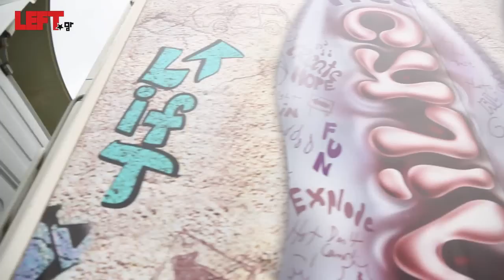Συλλαλητήριο αγροτών στα διόδια Νεστάνης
Το συλλαλητήριο των αγροτών στα διόδια Νεστάνης με το φακό του left.gr
Το παμπελοποννησιακό συλλαλητήριο αγροτών στα διόδια Νεστάνης είχε μια σημαντική συμβολική σημασία. Για πρώτη φορά στη μεταπολιτευτική ιστορία αγρότες από την Πελοπόννησο χωρίς κομματικές εξαρτήσεις προχώρησαν σε μια κινητοποίηση, άνοιξαν τις μπάρες των διοδίων, άφησαν ελεύθερη τη διέλευση των αυτοκινήτων και μοίρασαν φυλλάδια με τα αιτήματα των αγροτών.
Το left φυσικά δεν θα μπορούσε να απουσιάζει από αυτήν την κινητοποίηση. Όπως μας λένε οι ίδιοι οι αγρότες η κυβερνητική πολιτική «μας ξεριζώνει από τα κοπάδια μας και από τα χωράφια μας». Οι αγρότες ζητάνε (μεταξύ άλλων) να αποσυρθεί άμεσα το φορολογικό νομοσχέδιο και να αντικατασταθεί με έναν άλλο μετά από διάλογο με τους εκπροσώπους των αγροτών. Ζητάνε να γίνει πάγωμα των χρεών και χρηματοδότηση των γεωργών με χαμηλότοκα δάνεια ώστε να μπορέσουν να καλύψουν τις διατροφικές ανάγκες του ελληνικού λαού. Ζητούν ακόμα να σταματήσουν οι δικαστικές διώξεις των αγροτών που δεν μπορούν να πληρώσουν τα χρέη τους στην εφορία και να μην γίνει κανένας πλειστηριασμός σπιτιού ή χωραφιού συνολικής αντικειμενικής αξίας μέχρι 300.000 ευρώ.
Στο φακό του left μίλησαν αναλυτικά για τα προβλήματα των αγροτών και απάντησαν σε ερωτήσεις μας:
Ο Τάκης Πεβερέτος, μέλος της συντονιστικής επιτροπής των μπλόκων Πελοποννήσου.
Ο Ηλίας Μπουντουβάς, εκπρόσωπος Μεσσηνίας.
Ο Δημήτρης Δημητριάδης, αγρότης ανατολικής Μάνης
Ο Χαράλαμπος Καλογερόπουλος, αγρότης από Μεσσηνία, από το συντονιστικό όργανο Γαργαλιάνων.
Ο Γιώργος Γκάνιος, εκπρόσωπος Αρκαδίας.
Ο Βλάσης Τσώκας, από τον Αγροτικό Σύλλογο Κορινθίας.
Τέλος μια μικρή δήλωση μας έκανε ο Δημήτρης Κοδέλας, βουλευτής Αργολίδας του ΣΥΡΙΖΑ.